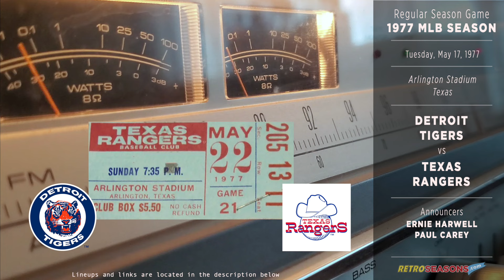1977-May-17 • DET/TEX • Detroit Tigers vs Texas Rangers - Classic Baseball Radio Broadcast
- Tuesday, May 17, 1977
- Attendance: 10,826

Game Summary
0:00 - Game Start
0:04:41 - Top of the 1st Inning
0:17:51 - Bottom of the 1st Inning
0:38:18 - Top of the 3rd Inning
1:01:20 - Bottom of the 5th Inning
1:32:34 - Top of the 7th Inning
1:53:36 - Bottom of the 8th Inning

On May 17, 1977, under the lights of Arlington Stadium, the Texas Rangers hosted the Detroit Tigers in a matchup that featured two teams navigating through the early part of the MLB season. The Rangers, aiming to build momentum, sent Doyle Alexander to the mound, a pitcher known for his durability and craftiness. The Tigers countered with Dave Rozema, a promising young arm seeking to establish himself in the league. This game came at a time when both teams were looking to assert themselves in their respective divisions, with the Rangers and Tigers both harboring aspirations of climbing the standings as the season progressed.

The game's early innings set the tone for a closely contested battle. The Tigers struck first, scoring a run in the opening frame, hinting at a potentially offensive showdown. However, Alexander settled in for Texas, effectively silencing the Tigers' bats as the game moved forward. The Rangers responded in the third inning, capitalizing on Rozema's mistakes to take a lead they would not relinquish.

Ultimately, the Rangers emerged victorious with a 3-1 win, a testament to their pitching strength and strategic execution on the field. Doyle Alexander's complete game highlighted his importance to the Rangers, as he navigated through the Tigers' lineup with precision. This victory for Texas was reflective of their season's aspirations, aiming to be competitive in a tough division. For the Tigers, the game underscored the challenges of capitalizing on scoring opportunities, a theme they would look to address as the season continued.